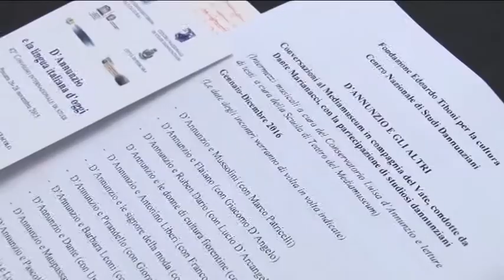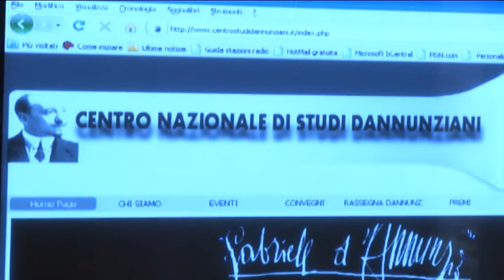Centro Studi Dannunziani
Grandi novità sono state annunciate oggi al Mediamuseum di Pescara in vista del 42° convegno del Centro Studi Dannunziani. A breve verrà inaugurato anche il sito internet con tutti i carteggi del Vate